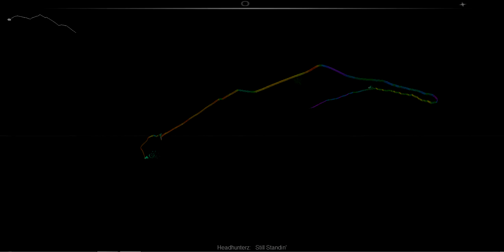(Hardstyle) Headhunterz - Still Standin' [Audiosurf]